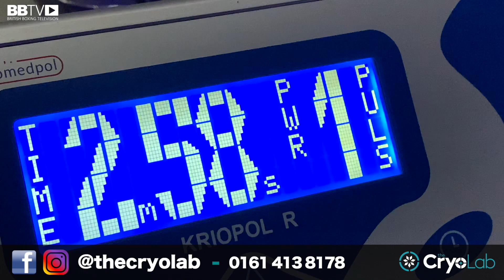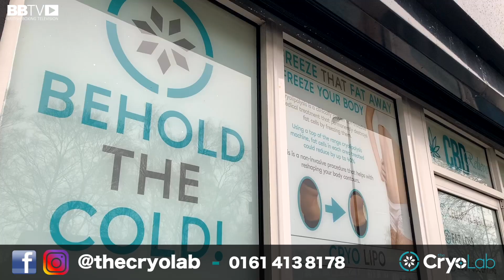CARL THOMPSON ON THE OPPONENT HE WANTED TO HURT THE MOST AND FIGHT NIGHT NERVES